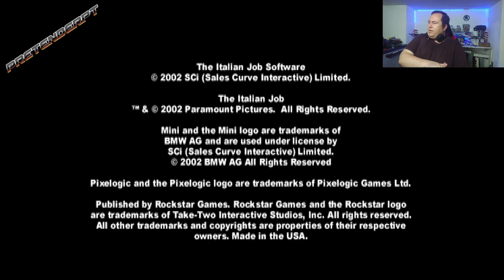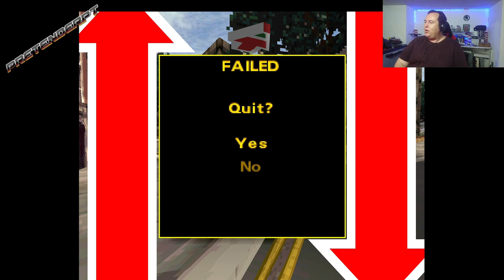The Italian Job (2001 Playstation 1 PS1)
The Italian Job is a video game based on the 1969 film of the same name, developed by Pixelogic and first published for PlayStation to European markets by SCi and Sold Out in 2001, and to North American markets by Rockstar Games in 2002. A port of the game for Microsoft Windows was released in Europe by the then-rebranded SCi Games, and in North America by Global Star Software, in 2002. The game features a story mode based on the film, and a multiplayer "party" mode where players compete through several different circuits in London and Turin, as well as a single player practice mode where the player can develop skills needed for completing the story mode. The game features representations of London and Turin that the player can drive around freely within a sandbox mode, in a range of cars including the Mini.